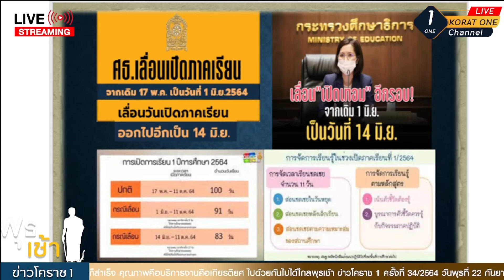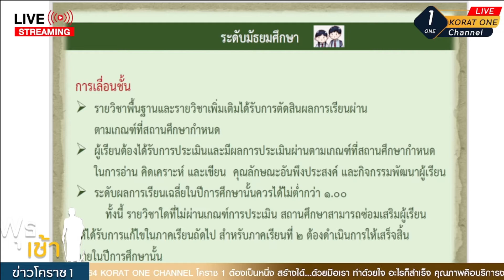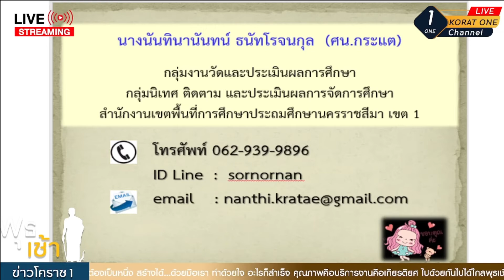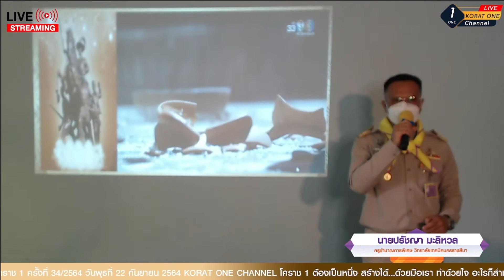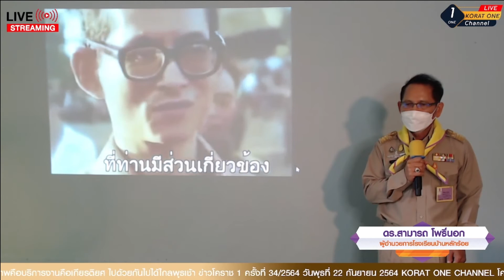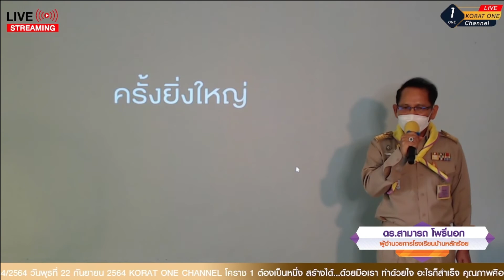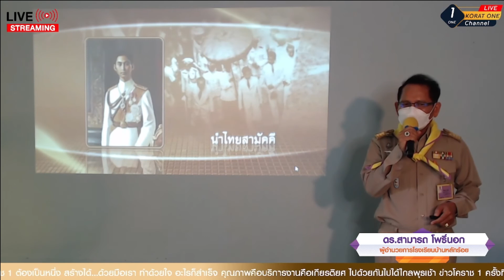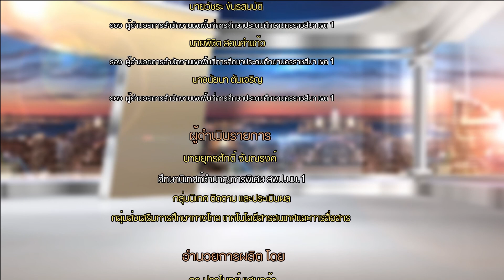พุธเช้า ข่าวโคราช 1 ครั้งที่ 34/2564 วันพุธที่ 22 กันยายน พ.ศ. 2564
สพป.นครราชสีมา เขต 1